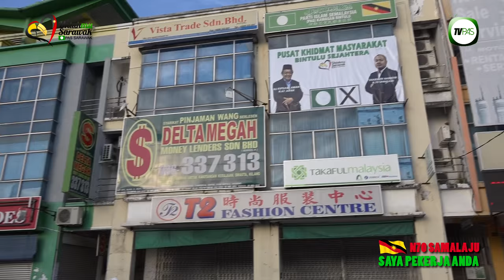Video Profil Calon PAS bagi DUN Samalaju: Zharudin Narudin